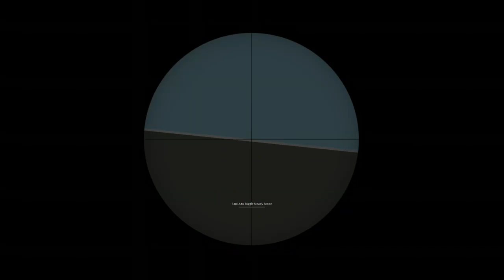clip two to getting good kills in phantom forces